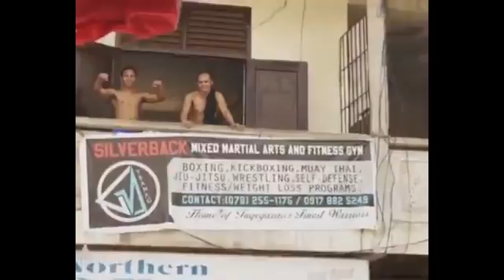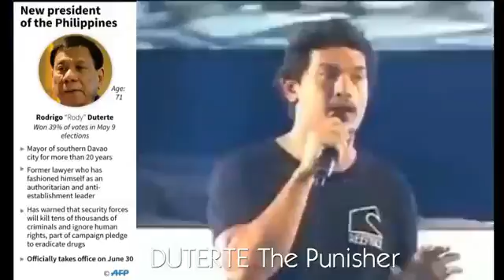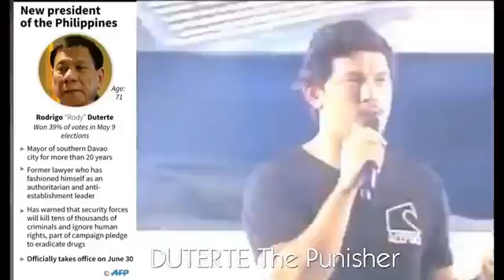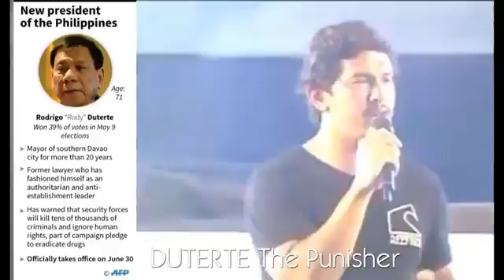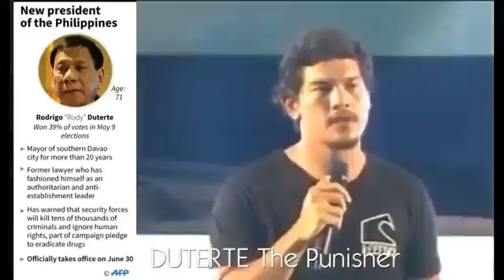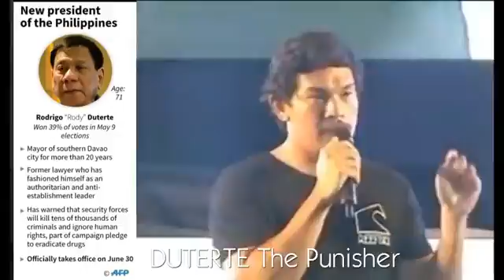BASTE DUTERTE Will Help His Father President DUTERTE on Fixing The Country